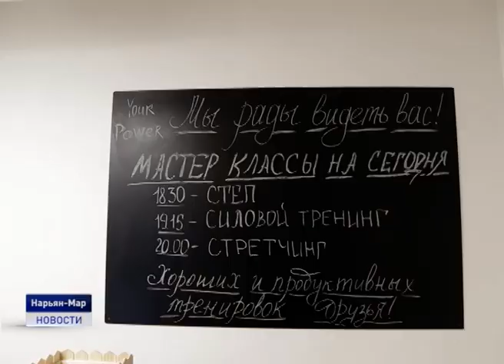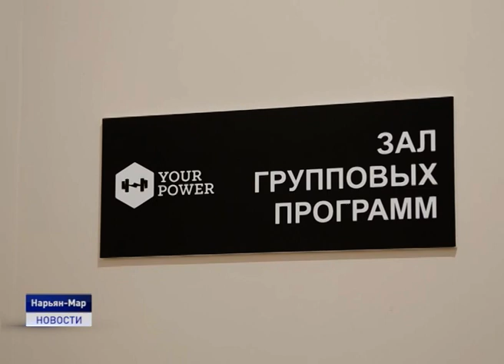ОТКРЫТИЕ ФИТНЕС-КЛУБА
Пройдя огонь и воду, причем в буквальном смысле слова, они вновь принимают посетителей. В Нарьян-Маре открылся фитнес-клуб, который ранее располагался на Ненецкой 10 и был уничтожен огнем в октябре 2019 года. Как говорят сами предприниматели, пожар, который изначально казался страшной трагедией, позволил клубу усовершенстоваться: теперь в нем современнейшее оборудование и еще более подготовленный тренерский состав.